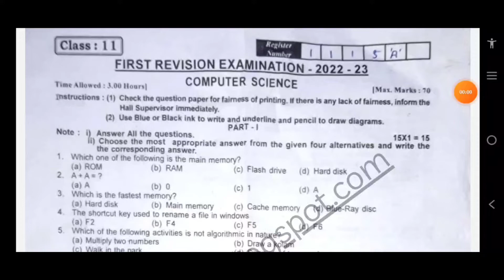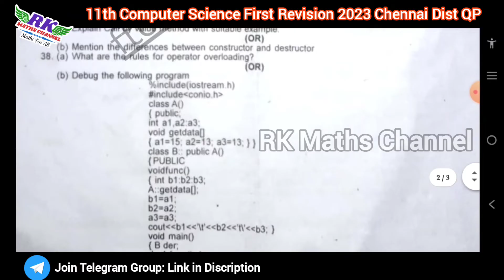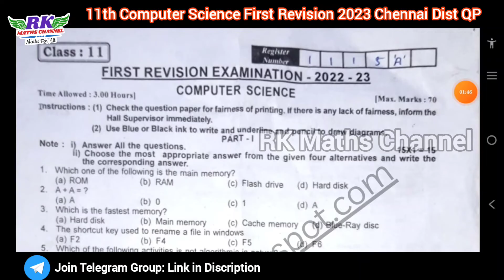TN 11th Computer Science|First Revision 2023|Chennai District Question Paper 2023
PDF LINK:
11th Computer Science First Revision Exam 2023 Chennai District Question Paper